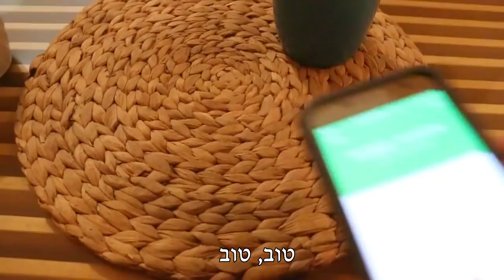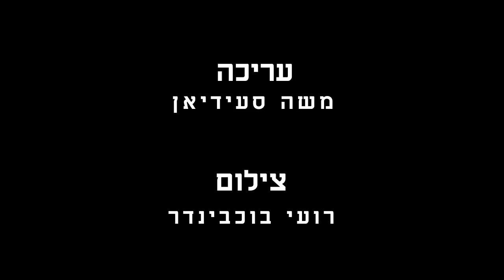כשאתה שוכח לנתק את השיחה...